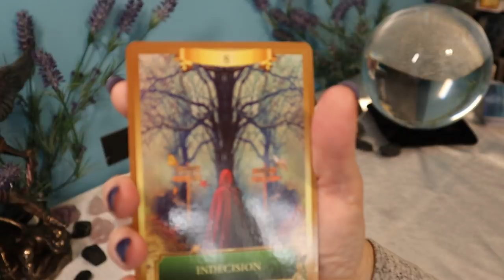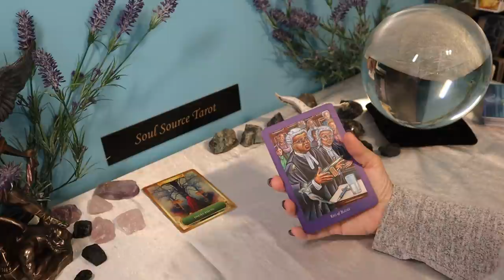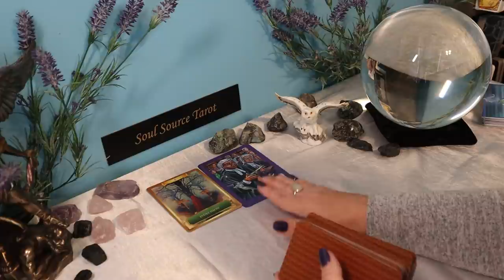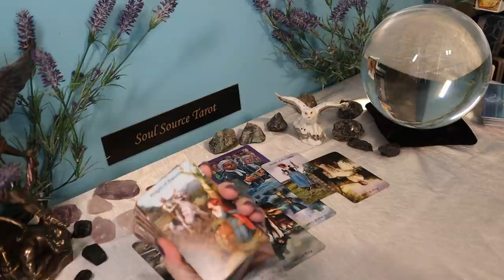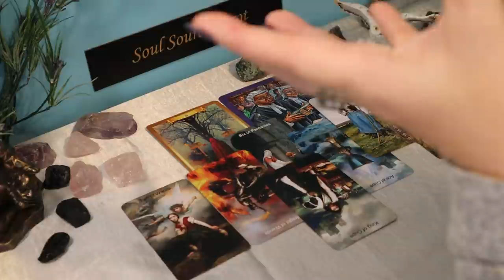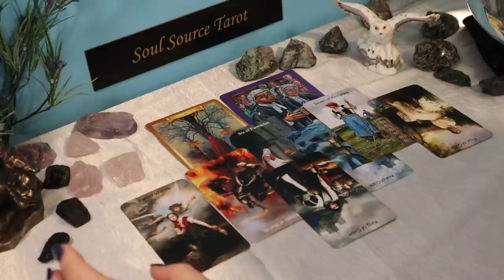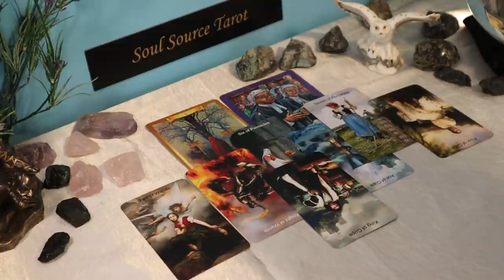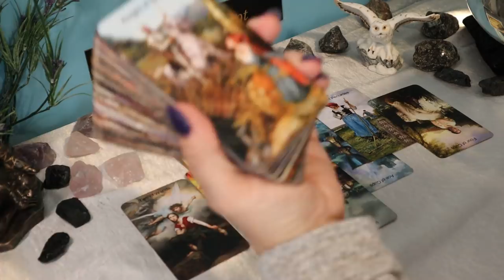Sagittarius | Re-Examining The Options, It's Scary | Week of March 8 - 14